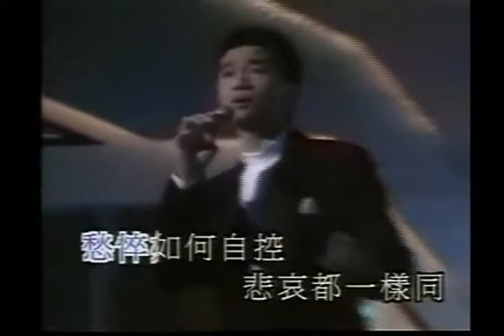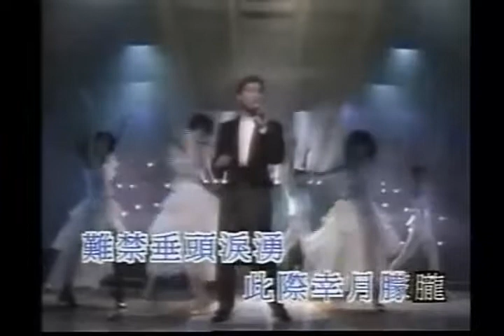今宵多珍重 (philip ng 演繹) (查詢: )